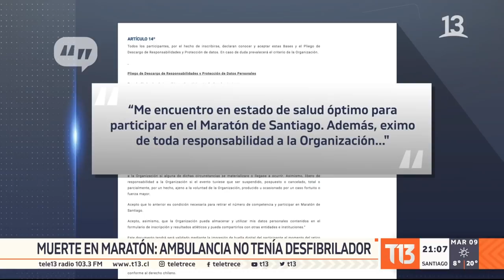Corredor muere en la Maratón de Santiago 2019